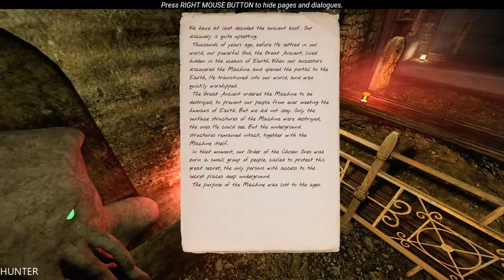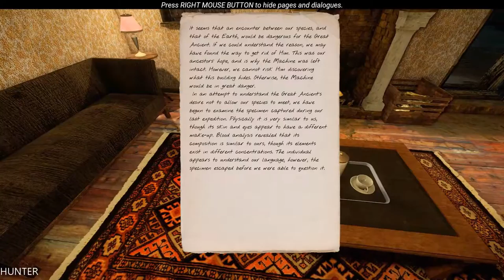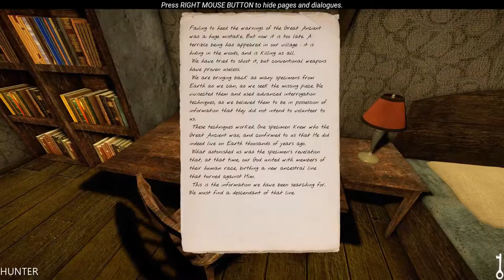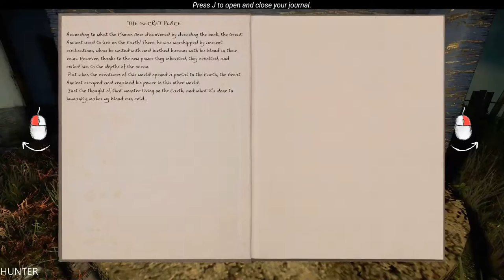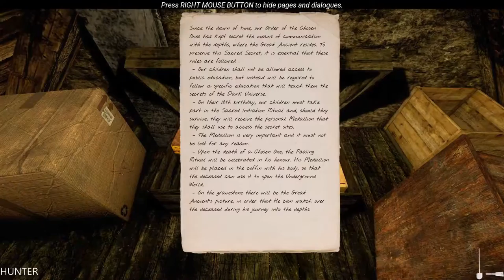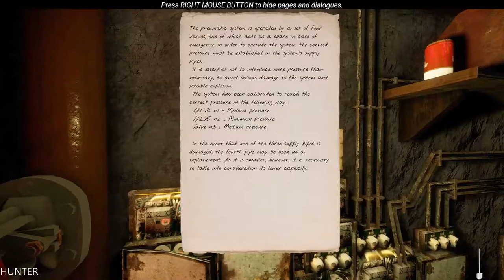The Land Of Pain Part 4 GAMEPLAY GTX1080TI & INTEL I7 7700K (1080p60FPS)